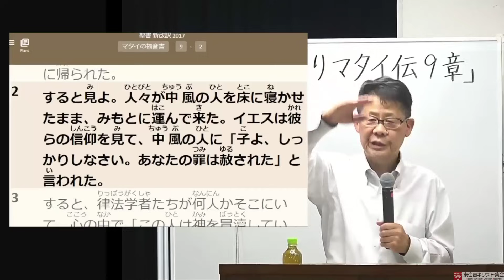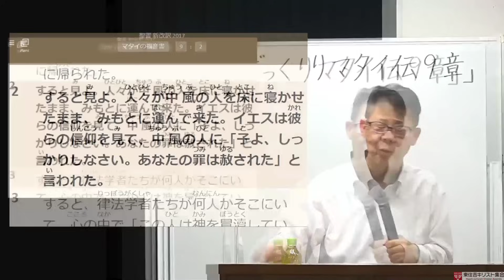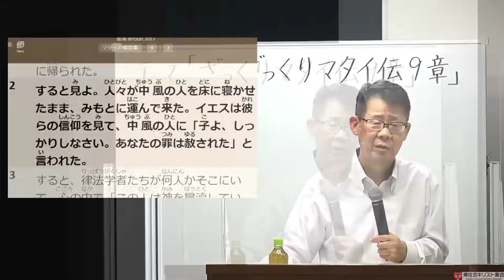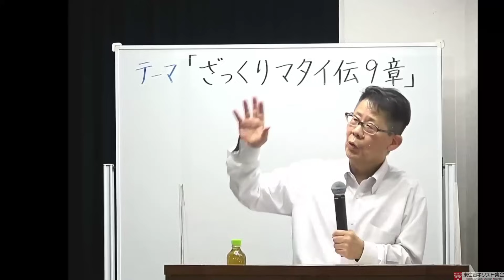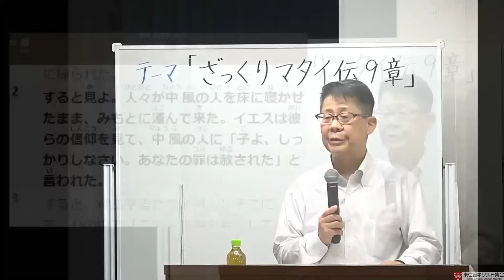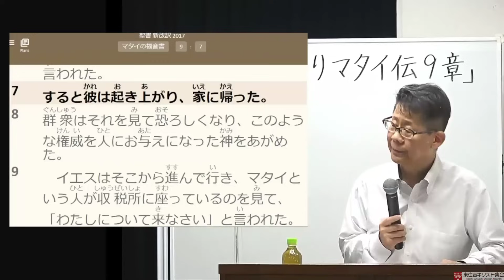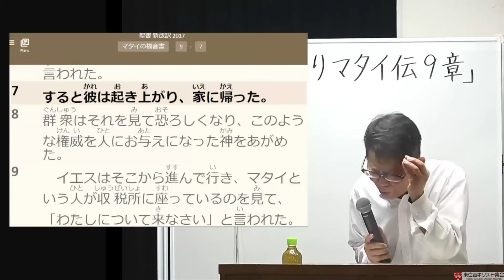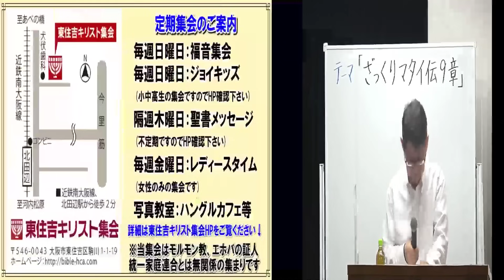#556 1ヵ所訂正、再UP ざっくり マタイ伝「創造主の本質を表すイエス・キリスト」マタイの福音書 9章より 高原剛一郎 2023年8月27日 日曜福音集会 7375+